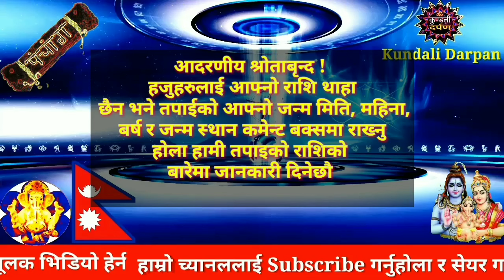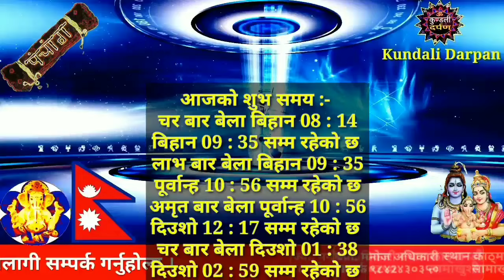Aajako Rashifal Magh 14 l Aajako Rashifal 2080 l 28 January 2024 l Aaj Ko Rashifal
Aajako Rashifal
Daily Rashifal
Dainik Rashifal
Aajako Rashifal 2024

Aajako Rashifal 2080 Magh 14 | Today's Horoscope January 28 2024| aajako rashifal | rashifal today | aajako rashifal in nepali | aajako rashifal today | aajako rashifal nepali ma

आजको राशिफल - २०८० माघ 14 गते || TODAY'S HOROSCOPE -January 28 2024

आजको राशिफल - २०८० माघ 14 गते || TODAY'S HOROSCOPE - January 28 2024Today Sunday

Aajako rashifal 2080 Magh 14 | Today's Horoscope January 28 | aajako rashifal in nepali | today rashi | Dharm

Aajako rashifal 2080 Magh 14। Today's Horoscope January 28 | aajako rashifal in nepali | today rashi | Dharma

Aajako Rashifal 14 January 2024 day | Daily Rashifal | Dainik Rashifal today horoscope | rashifal nepali | Jyotish Manoj

आजको राशिफल
aajako rashifal
aajako rashiphal
(aajako rasifal)
aajako rasiphal